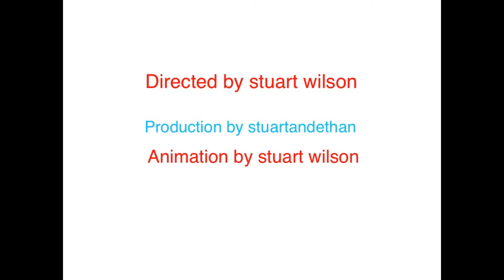Stickman shorts episode 7 stickman punches stickman 2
Stickman punches stickman 2